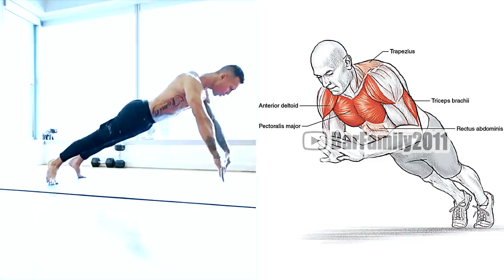Muscle Workout with Bodyweight Only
This may seem like an obvious point but, exercise can be exhausting. Who really wants to spend hours stuck at the squat rack or suffering through endless reps on the weights bench. Thankfully, carving a great physique doesn't take a bench, it doesn't take a dumbbell, and, hell, it doesn't even take a gym; all it takes is you, because bodyweight exercises are all you need to build a lean and mean machine.
But bodyweight exercises and workouts aren't just time savers; they're also extremely effective. A study published in found that bodyweight workouts are an efficient way to decrease body fat, improve VO2 max and boost muscular fitness.
1) Decline Push-Ups: 4 x 20
2) Pike Push-Ups: 4 x 15⠀
3) Wide Push-Ups: 4 x 20⠀
4) Skull Crusher Push-Ups: 4 x 15⠀
5) Diamond Push-Ups: 4 x 15
6) Typewriter Pull-Ups: 3 x 10⠀
7) Wide Grip Pull-Ups: 3 x 10⠀
8) Archer Pull-Ups: 3 x 10⠀
9) L-Sit Pull-Ups: 3 x 10⠀
10) Close Grip Pull-Ups: 3 x 10⠀
11) Slow Negative Pull-Ups: 3 x 10
Scott Mathison @scott_mathison_ & Michael Vazquez @michaelcvazquez
🎧Track: Cliché & Spinner Sunny - Asura
🎧Track: Marin Hoxha - One Man Army (ft. M.O.J.O) [Magic Free Release]